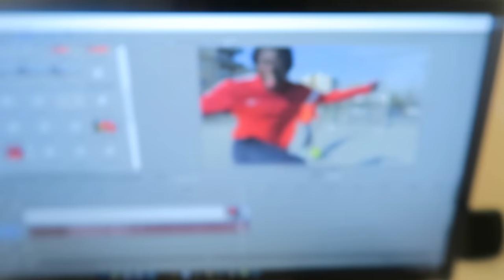RETOS DE FUTBOL CALLEJERO!! DIANAS, PENALTIS...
Futbol en la calle